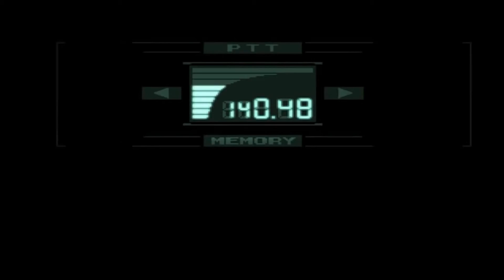Let's Play The Last of Us Part II #61 - Screw it, let's just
I have a discord! Here is the link! 18+ Only!

Clicking the "Join" button will do this and net you a bunch of cool perks!